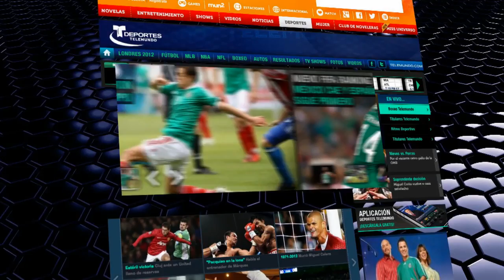Nuevo Ranking de la FIFA diciembre 2013 | Titulares y Más | NBC Deportes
Video Oficial de Telemundo NBC Deportes.  Karim y Mirella comentan sobre la FIFA que dio a conocer el ranking correspondiente al mes de diciembre de 2013.